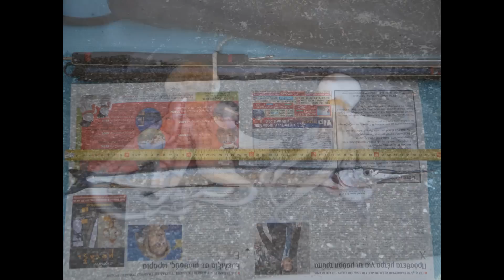ΨΑΡΕΥΤΙΚΕΣ ΑΝΑΜΝΗΣΕΙΣ ΤΡΙΩΝ ΓΕΝΕΩΝ!!!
ΣΤΙΓΜΕΣ ΨΑΡΟΣΥΝΗΣ ΨΑΡΑΥΤΗ ΝΙΚΟΥ-ΓΙΩΡΓΟΥ-ΝΙΚΟΛΑ.